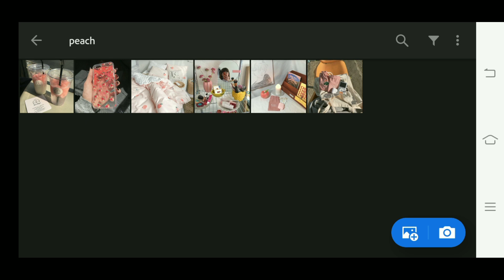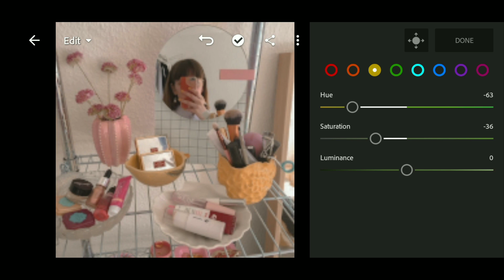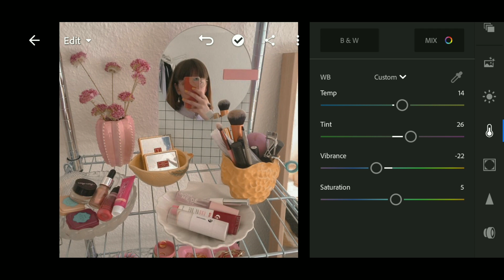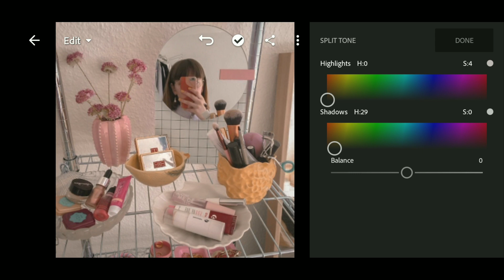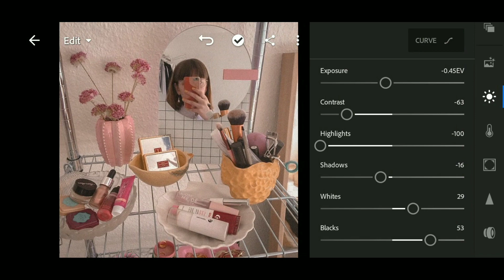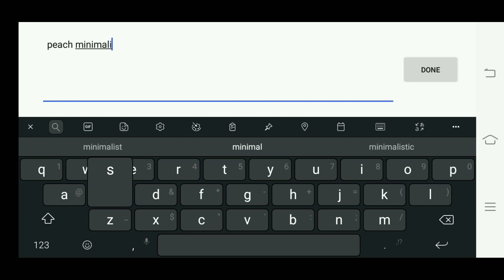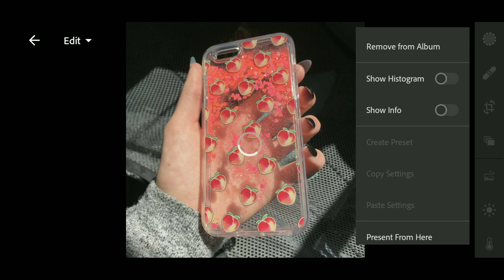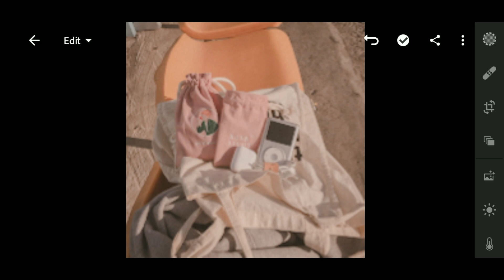PEACY PASTEL | Lightroom Mobile Presets Tutoial 2020 | FREE DNG | Mareng Vic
LIGHTROOM MOBILE PRESETS TUTORIAL 2020 FREE DNG
Presetd name: PEACHY PASTEL

👋If you don't want to watch my video tutorials, i'm  selling  presets if you want to.👋
Just visit my  Instagram here👇🏻
Business Instagram:

⚠️DISCLAMER⚠️
📷 Photos

-lightroom mobile presets PEACHY PASTEL
-lightroom mobile
-lightroom mobile dng
-lightroom apps
-lightroom editing
-lightroom free dng
-presets 2020
-lightroom mobile 2020
-editing presets
-free lightroom Presets
-lightroom Presets page
-youtube content
-lightroom tutorials
-lightroom mobile tutorials
-tutorials 2020
-tutorial new year
-February 2020
-February tutorials
-lightroom how to
-adobe lightroom mobile application
-lightroom presets tutorial 2020
-lightroom mobile steps
-lightroom evolution
-lightroom generation
-trending lightroom
-trending LR app
-trending presets
-trending applications
-edits
-editing photographs
-lightroom editings
-lightroom philippines
-lightroom Philippines collaboration
-marengvic
-perfect combination
-Perfect for outdoor
-outdoor selfies
-Orange and pink
-Sunkissed
-Sunlight Photography
-Selfies
-Flowers